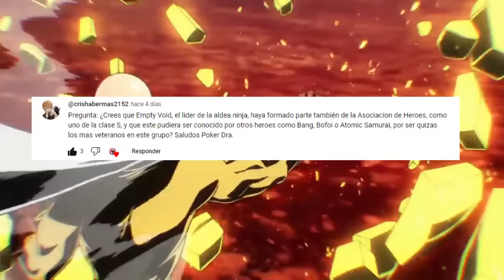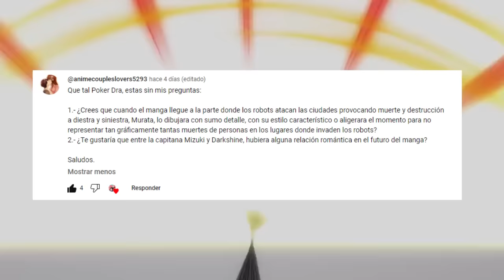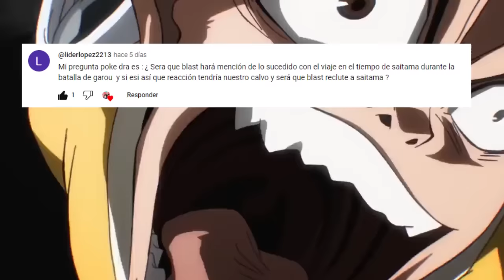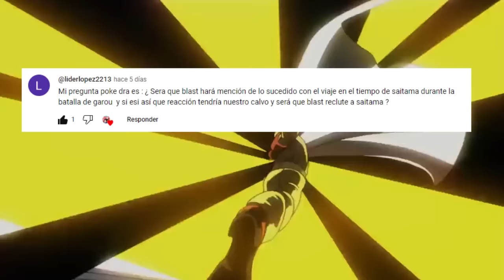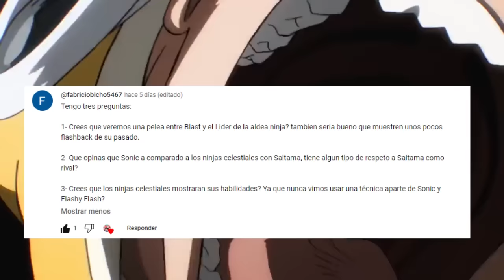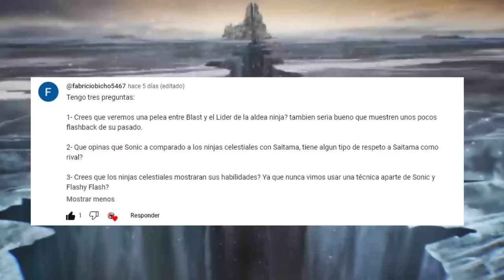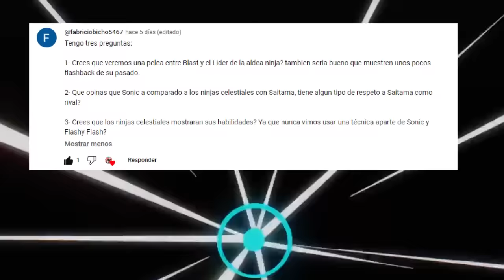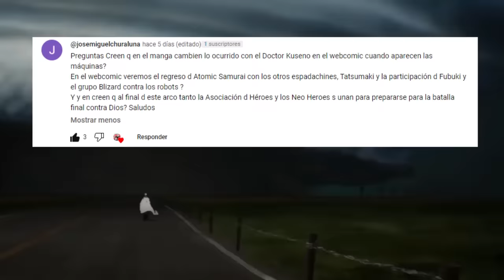BLAST sera DERROTADO ???🌌😱 SAITAMA Creo Otra LINEA Temporal ??? One Punch Man PYR 12